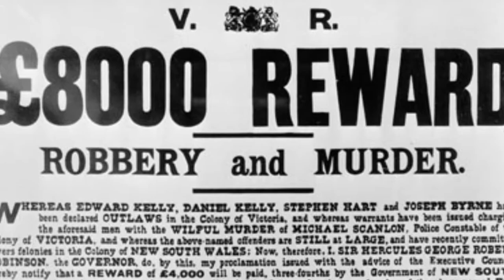Songs for Kate Draft Sizzle Reel II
I've been working on a documentary about the writing and staging of the Kate Kelly song cycle by librettist Merrill Findlay and composer Ross Carey. The opera is about the last days of Kate Kelly, sister of the famous Australian bushranger Ned Kelly. Kate's body was dragged from the Forbes lagoon in October 1898, when she was only 36; how she died remains a mystery. The paintings in this clip are by Adrian Symes. The soprano is Sian Prior backed by piano accordionist Elizabeth Jones, Martin Lee on violin, Justin Screen on clarinet, Rachel Whealy on cello with the Forbes Shire Choir and the College For Seniors Choir. Music director: William Moxey.